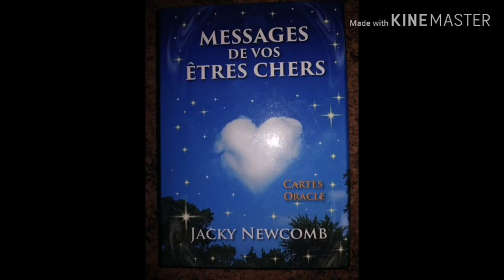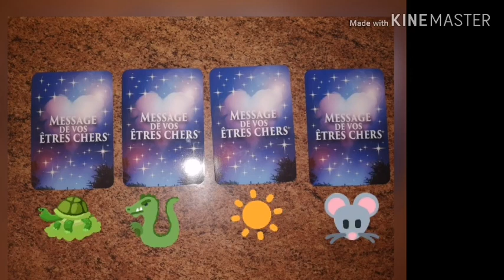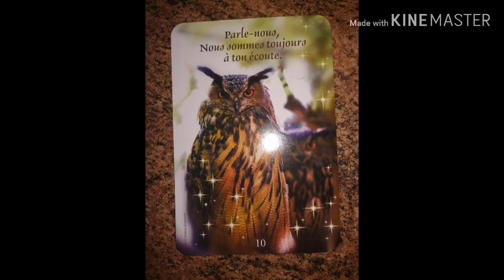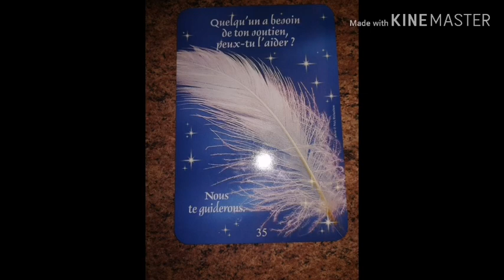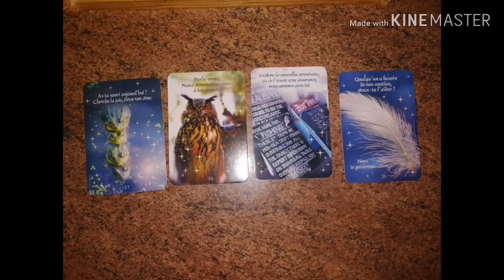🦋Tirage messages de l'au dela🦋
Messages de vos êtres chers
Un message d'un défunt